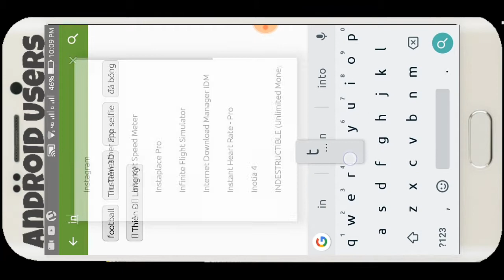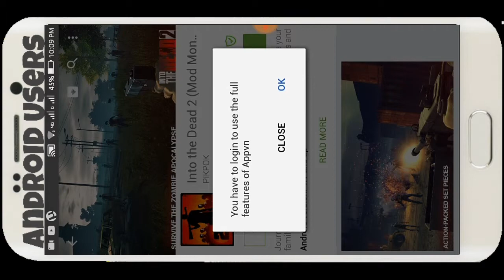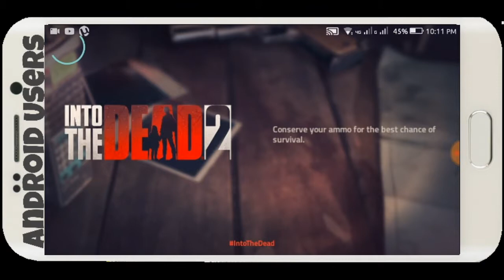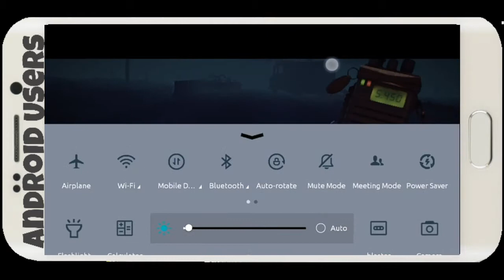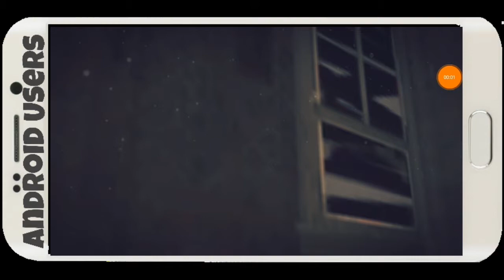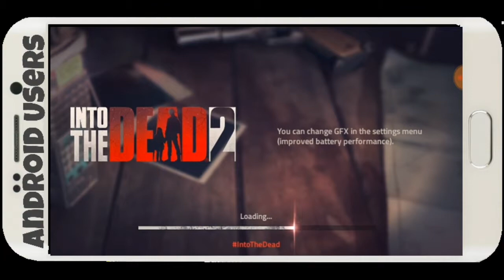How to Hack In To The Dead 2 (Hack/Mod) Android/iOS No Root 2017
plz plz plz plz plz plz friends to reach 1k views on this video

Hlo friend in this video I will show you How To Hack A brand New game Into the dead 2 || For Any android Phone

                     Recently Videos

                        THESE ARE REALLY OSM VIDEOS

NAME -Suhail Ansari
Class -X
Hobby -I love gaming

bye bye bye bye bye bye bye bye bye bye bye